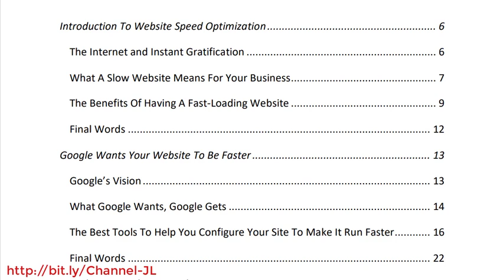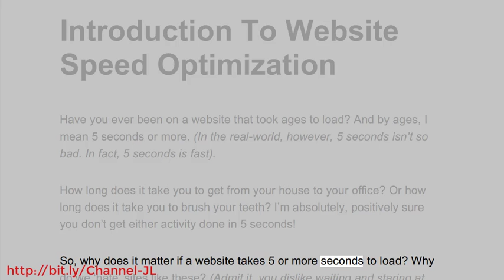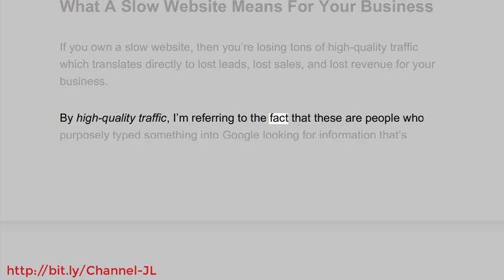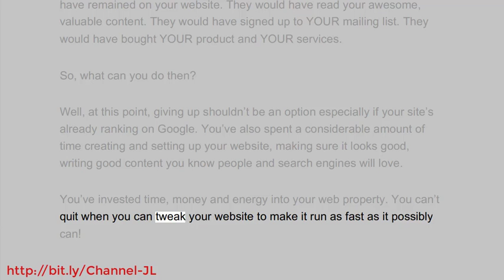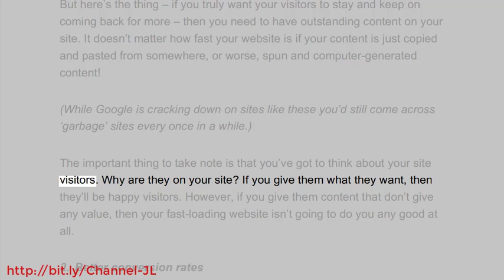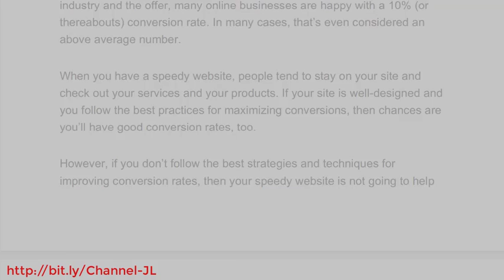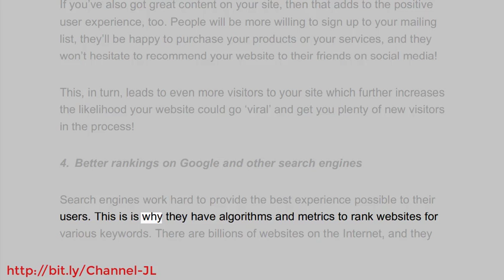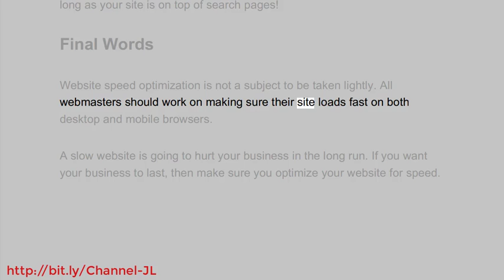Introduction To Website Speed Optimization - Site Speed Secrets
Introduction To Website Speed Optimization
Site Speed Secrets
The Ultimate Guide To Speed Up Your Website & Increase Conversions
The Internet and Instant Gratification
What A Slow Website Means For Your Business
The Benefits Of Having A Fast-Loading Website
Final Words